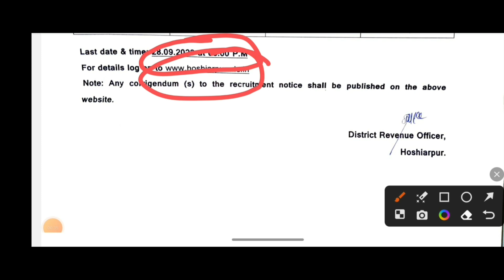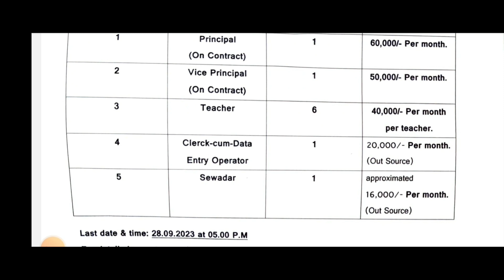ਪੰਜਾਬ ਸੇਵਾਦਾਰ, ਡਾਟਾ ਐਂਟਰੀ ਆਪਰੇਟਰ ਭਰਤੀ 2023/, Punjab State recruitment/Latest recruitment in Punjab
Apply link👇👇

l

 2023
chandigarh prt vacancy
jbt recruitment chandigarh
chandigarh jbt recruitment
primary teacher
chandigarh prt
शिक्षक भर्ती
teacher jobs
chandigarh prt syllabus 2023
chandigarh teacher
 teachers syllabus
Chandigarh JBT teachers exam date
Chandigarh JBT teachers salary